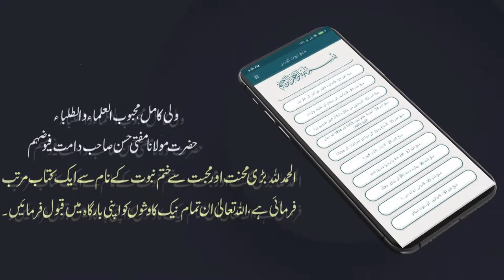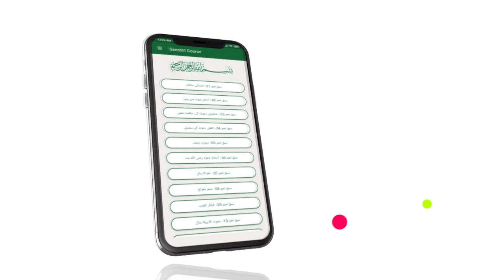Molana Noman Neem Muhtamim Jamya Banorya Almya Krachi Ki Faisalabad SEERAHT Institute Mean Ammad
Molana Noman Neem Muhtamim Jamya Banorya Almya Krachi Ki Faisalabad  SEERAHT Institute Mean Ammad per Mufti Mustafa Aziz se Mulaqat